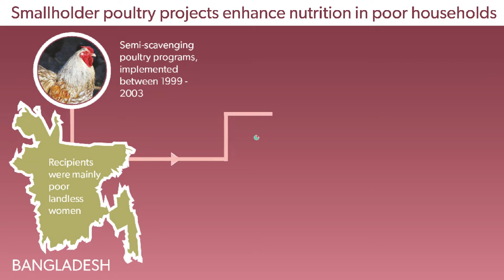Keeping just a few chickens helps to feed children and entire households in Bangladesh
Even keeping small livestock like poultry can improve children's nutrition.

Learn more in the brief 'Livestock keeping improves diets in developing countries'

This animation was produced for the 'Evidence of livestock impacts in sustainable development' brief series.

Created by Annabel Slater / ILRI